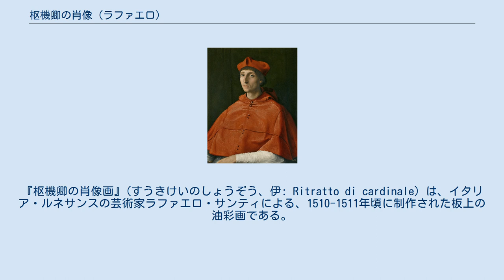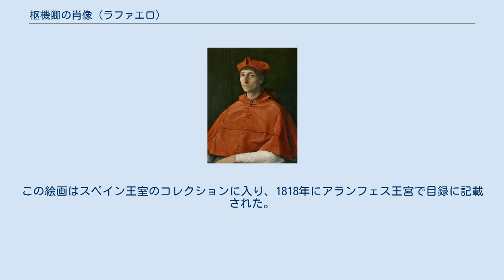枢機卿の肖像 (ラファエロ)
『枢機卿の肖像画』(すうきけいのしょうぞう、伊: Ritratto di cardinale) は、イタリア・ルネサンスの芸術家ラファエロ・サンティによる、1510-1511年頃に制作された板上の油彩画である。
マドリードのプラド美術館に所蔵されている。
 ラファエロは1508年にローマに到着し、ユリウス2世の教皇時代にすぐに大きな成功を収めた。
画家は、自分の絵画においてリアリズムの芸術を習得した。
ピエトロ・ベンボが言ったように、「人々を実際よりもリアルに描く」能力である。
 4分の3の正面向きの肖像画は、おそらく30代の若い枢機卿が座っている。
枢機卿は、赤いマントと帽子、白いシャツを身に着け、暗い背景の中、鑑賞者のほうを穏やかに見つめている。
絵具の塗り重ねは、ラファエロが髪を短くし、左目を動かしたことを示している。
対象の特定化は、かなりの論争点となっているが、候補者としてユリウス2世の教皇庁内のベルナルド・ドヴィーツィ（ビッビエーナ枢機卿として知られている）、インノチェンツォ・チーボ、スカラムッチア・トリブルツィオ、アレッサンドロ・ファルネーゼ、イッポリート・デステ、シルヴィオ・パッセリーニ、アントニオ・チョッキ 、マテウス・シネールやルイージ・ダラゴーナらがいる。
 プラド美術館によると、おそらく最も可能性が高いのは、1509年から1510年の作品である『聖体の論議』でも描かれているフランチェスコ・アリドーシ (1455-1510) であるが、ベンディネッロ・サウリ (1481頃-1518) の可能性もある。
 レオナルド・ダ・ヴィンチの『モナ・リザ』に倣って、座っているモデルの直立した体と水平な左腕が、見えない椅子の腕に乗って、三角形の構図を形成している。
強い照明は、枢機卿の帽子とマントの赤、袖と顔の白さ、そして暗い背景の間に印象的なコントラストを作っている。
細心の注意を払った筆遣いは、観客に対して立体的な人物を提供し、当時のラファエロの彫刻への関心を明らかにしている。
 この絵は、まだアストゥリアス公であった時期に、スペインのカルロス4世（1748–1819）によってローマで購入された。
ラファエロにとっては通例ではないと考えられたその技法のために帰属が再検討される前には、しばらくアントニス・モルに帰属されていた。
この絵画はスペイン王室のコレクションに入り、1818年にアランフェス王宮で目録に記載された。
後にプラド美術館に移された。